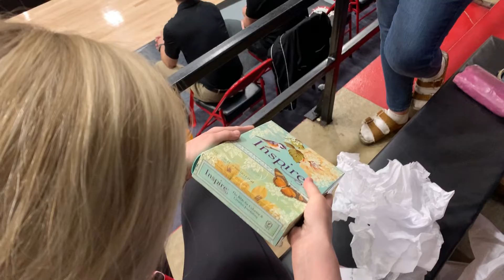Kobe Hargrove: Road to Recovery Documentary Part 7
Kobe Hargrove went in for another check up on February 21, 2020. His stitches were removed from his elbow and once again the doctor's mentioned that his elbow surprisingly healed properly! He attended the fish fry and his senior night of course! He will finally go through physical therapy soon.